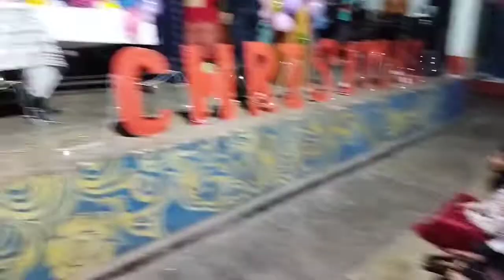Merry Christmas Celebration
in this video we are celebrating merry christmas

Keep supporting